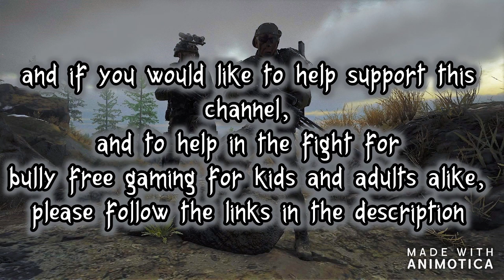Ghost Recon Breakpoint ep4--- in the bivouac school of Breakpoint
---If you're a PSN member and play on PlayStation, feel free message me and to add me there. My PSN ID is -

    SnowmanThePro13

 Feel free to message me and add me on PSN if you're interested in joining in and having some fun playing with me!
 And if you happen to play the same game or games that I do,
 maybe you can join me in a video or two also!

 ---Link to the Official Community Discord of SnowmanTheProfessional---

 upon following the link for the first time, you will enter the server on the "welcome" channel,
 read the short intro and then then follow the instructions listed and then go from there.

 If you are interested in supporting me and my channel, are interested in a collaboration,
 or if you're interested in becoming a sponsor or my channel,

 ---If you would like to donate to me and my channel, you may do so through any of the following links. Anything helps and is greatly appreciated!

                                 I hope to hear from you all soon!

 Special thanks to:

 Strati Burger

 Special Thanks to my channel supporters and friends at Strati Burger for helping make my dream become a reality. You are a great

 inspiration and a perfect image of compassion and hospitality. Thank you very much!

 ---very special thanks to and theme song credit to :

 ---Parasite Inc.
  Song title: cold silent hell
  thank you for allowing me to use your music. it is a blessing to have such amazing artists gift me the privilege
  to use their music in my videos

 ---Special thanks

 To my friend and channel sponsor, and all around great guy, Joseph V. I want to say thank you for all the awesome printing you do for me and my
 personal clothing brand, and for all the amazing work you do on all my channels merch!
 thank you very much my friend for helping make my channel grow, my hopes a reality, and my efforts a success.
 thank you very much my friend.  you are an awesome guy.

 Uink

 300 N. Citrus Ave. suite 308
 Covina, Ca.
 91723

 ---Recorded on a PS4 standard 500GB upgraded with a 1TB HDD

 ---HDD upgrade done at-
 1UP VIDEO GAMES - really fast install and excellent service, nice and courteous people